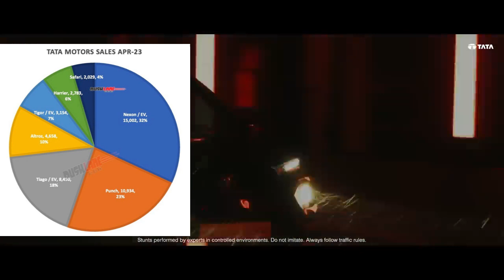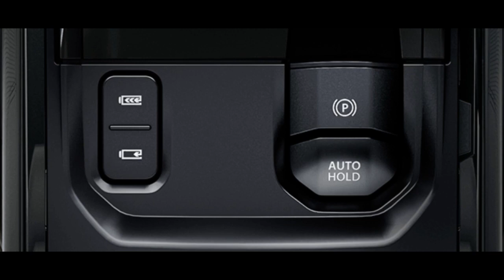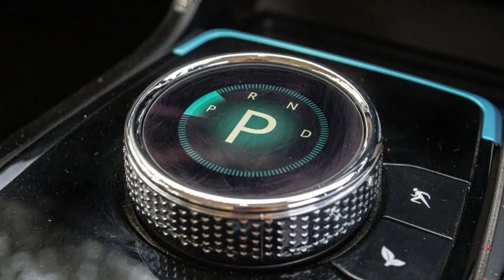TATA Motors New ELectric SUV | Punch EV is Coming | इसके आगे कुछ नहीं 🔥